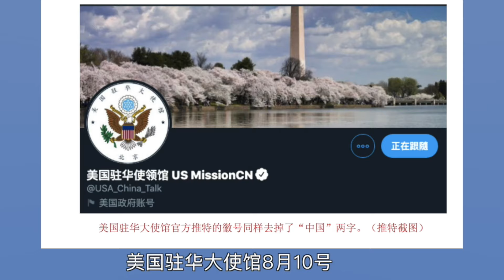独家!著名胡佛学者汉森教授:美驻华大使馆改社媒头像删去“中国”两字有何原因?川普对华政策大反转的关键因素是什么?蓬佩奥披露美国对中共态度比苏联冷战还强硬的原因|辛恬-走入美国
美国驻华大使馆 8月10号把在微信和推特上的头像标志改掉了，原来是“中国-北京”，现在删掉“中国”，只留下“北京”两个字。这意味着什么？川普政府#对华政策 大反转，哪一个因素起到了关键作用？本期节目与您分享美国一位著名学者、斯坦福大学胡佛研究所自身研究员、军事历史学家、经典学家、及作家汉森教授（Victor Hanson）的分析，以及国务卿蓬佩奥最新解释美国对#中共政府 “不相信，且要验证”的政策。